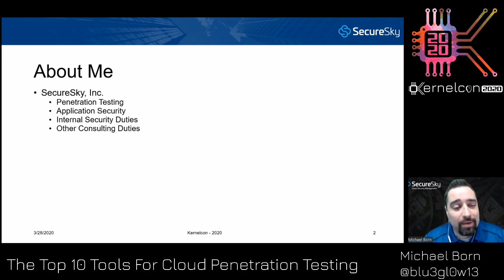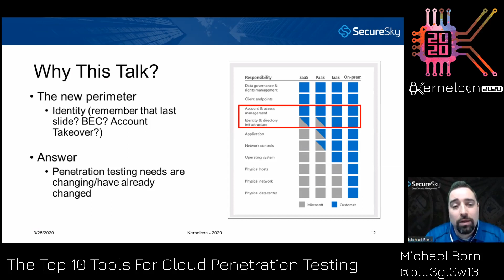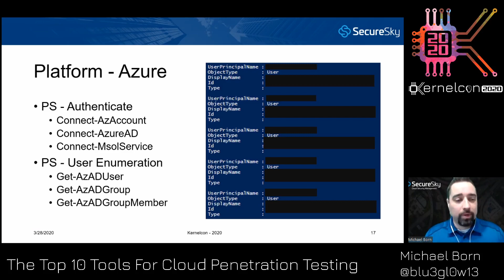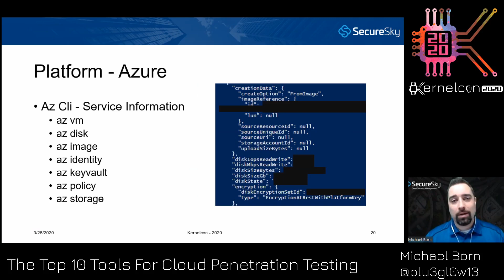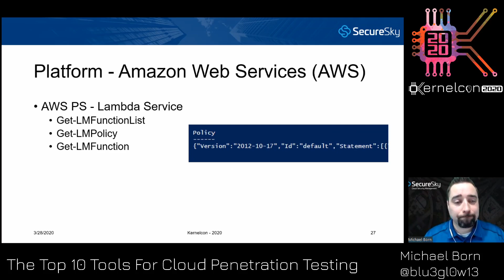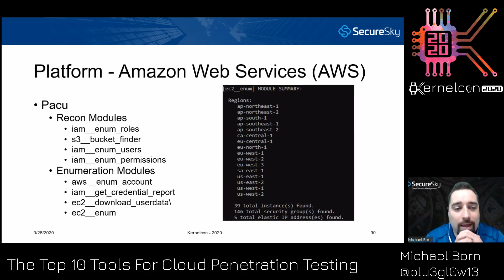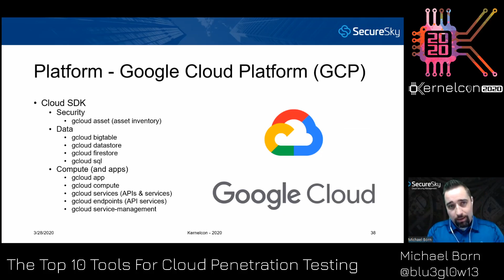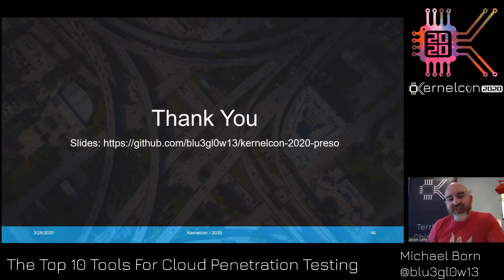The Top 10 Tools For Cloud Penetration Testing - Michael Born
As organizations move their traditional on-prem environments to the cloud, penetration testing tools and techniques must also adapt. This talk will highlight the top 10 tools every penetration tester should add to their arsenal when performing a penetration assessment against a cloud environment. Tools covered will work against Azure/Office 365, Google Cloud/G Suite, and AWS.